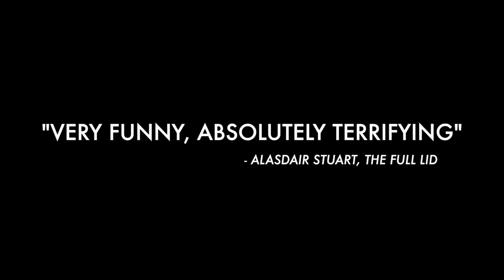First Time Caller (2024) - Trailer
Based on Gideon Media's acclaimed podcast, First Time Caller is a darkly hilarious look at success, power, loneliness and the apocalypse. First Time Caller debuts on Cable and Digital VOD January 12, 2024, including Prime Video, Vudu, Vubiquity, Cox, and Comcast.

Abe Goldfarb and Brian Silliman reprise their roles from "The Earth Moves" as Brent and Leo, alongside vocal performances from Greg Proops, Ophira Eisenberg, and Ashlie Atkinson. Mac Rogers, who penned the original podcast, adapted the script. Patrick Terry produced for Cinedata. Gerry Ohrstrom, Thomas Campbell Jackson and Lawrence Starr are executive producers, alongside Buffalo 8’s Matthew Helderman and Luke Taylor, Nikki Stier Justice and Grady Craig.